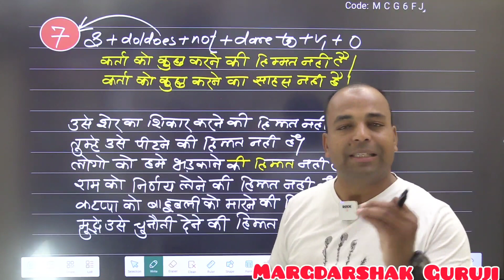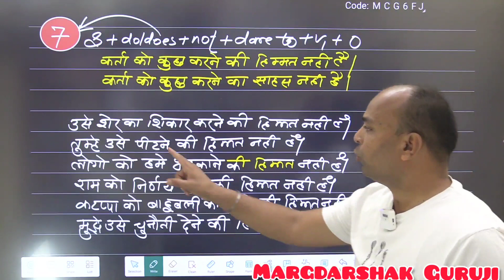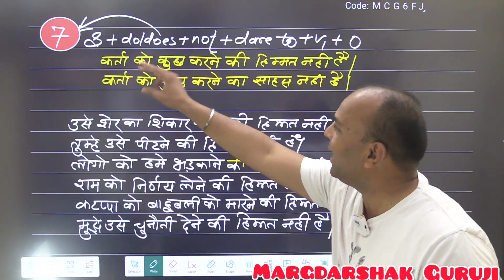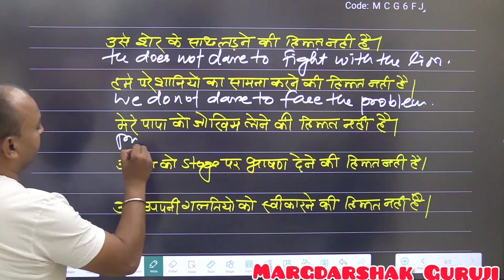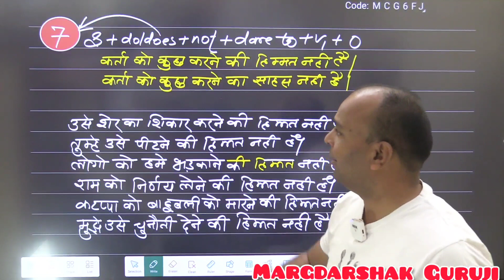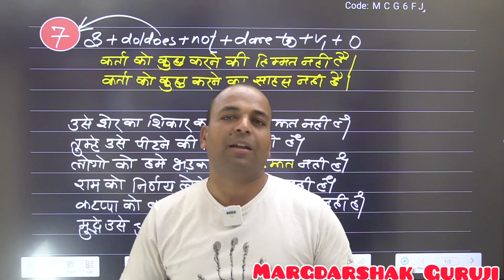Do/Does ka 7th use||18 Usage of Do/Does